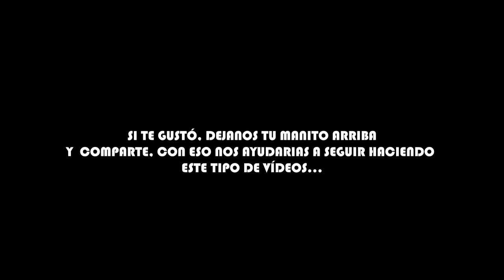Regalando SOSNRISAS a QUIEN MÁS lo NECESITA | DiegoFerdynan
Si te gustó déjanos TU MANITO ARRIBA👍 nos AYUDARIAS a seguir con ESTE TIPO DE VÍDEOS ☺️

[DiegoFerdynan] MIRA nuestros VÍDEOS

CREADOR de CONTENIDO | COMEDIA 🤣| VLOGS
SÍGUEME 👉❤️👇
📹 TE INVITO A QUE VEAS MIS VIDEOS 👇
🔥👉 SONRÍE SIEMPRE 👈🔥
MI SET UP:
BOARD ASUS TUF GAMING B550M PLS WIFI
TARJETA DE VIDEO - GeForce GTX 1650 4GB Ghost Series
DISIPADOR THERMAL TAKE UX 200 RGB
CHASIS CORSAIR SPEC-DELTA RGB
DISCO DURO DE ESTADO SEOLIDO ABDATA DE 480GB
 MEMORIA RAM CORSAIR VENGEANCE 2*8GB
MONITOR ACER 22´ FULL HD (1920 x 1080)